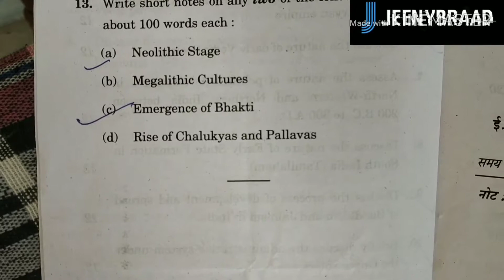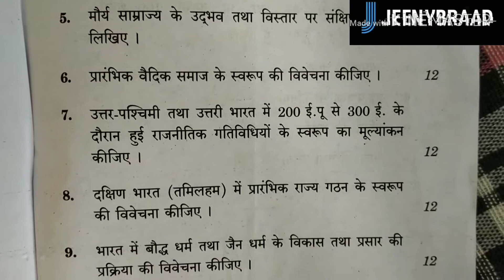EHI - 02 QUESTION PAPER (Term End) [JUNE 2017]